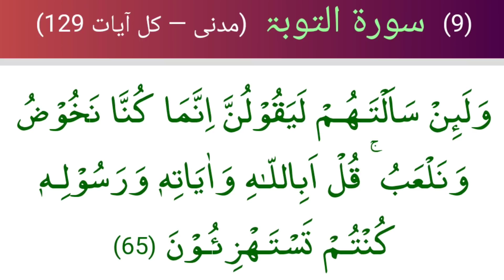Qadiyani Ko Kafir Nhe Keh Sakte?Javaid Ahmad Gamdi Or Eng Ali Mirza Ko Jawab By Mufti Rashid Razvi